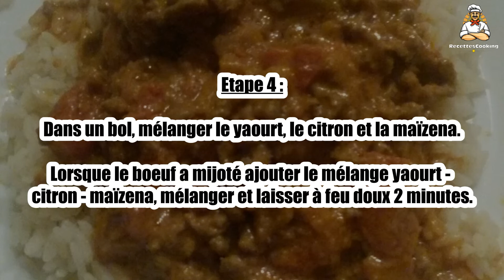🥩 Bœuf à la Hongroise Accompagné de Riz – Un Plat Savoureux et Épicé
Le bœuf à la hongroise accompagné de riz est un plat épicé et délicieux, parfait pour les amateurs de saveurs intenses. 🥩🍚 Le bœuf mijoté dans une sauce riche et épicée se marie parfaitement avec le riz pour un repas complet et savoureux. Facile à préparer, ce plat ravira toute la famille. Suivez notre recette pour découvrir ce classique de la cuisine hongroise !